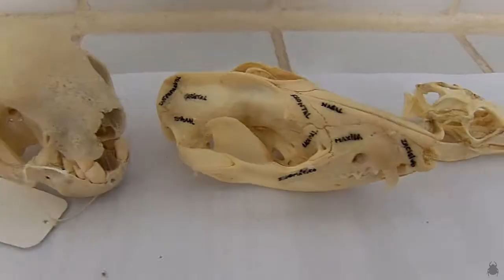Exposição de INVERTEBRADOS e mais...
Nesse vídeo eu mostro uma exposição de invertebrados (e mais algumas coisas) que realizamos para estudantes do ensino médio.